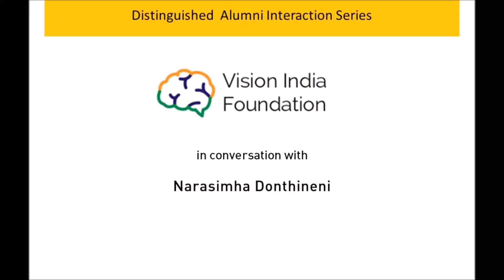Distinguished Alumni Interaction - Narasimha Donthineni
Narasimha Donthineni, an alumnus of Policy Bootcamp 2016, shares his personal experience of electoral politics. He was one of the youngest contestants in the 2016 Greater Hyderabad Municipal Corporation elections.  He has deep insights on how a young person can chart his/her career in politics.